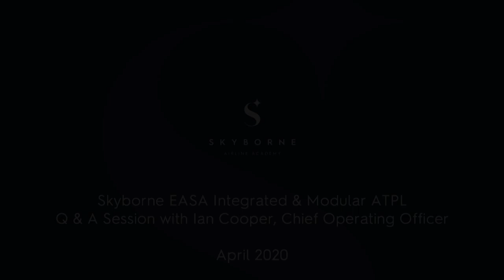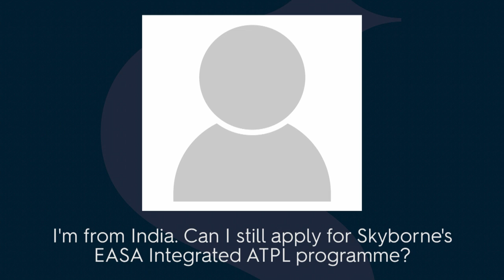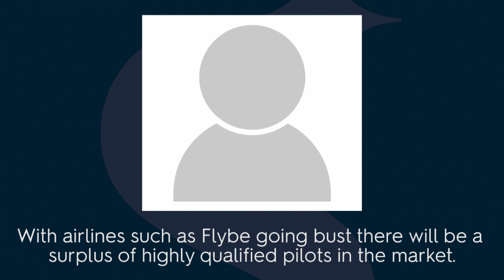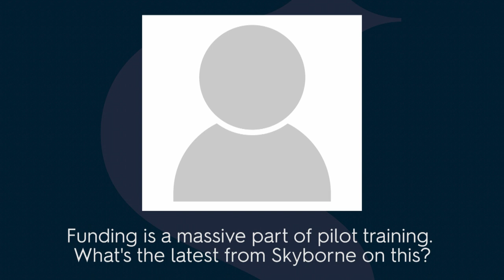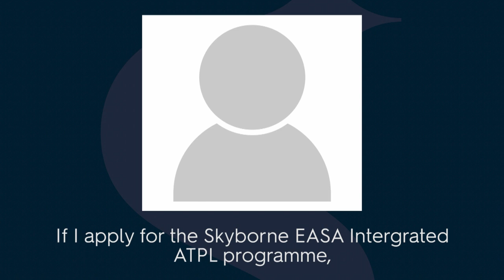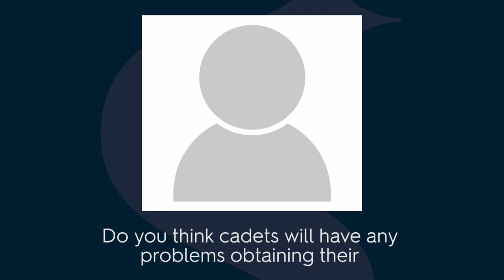EASA Q&A Session with Ian Cooper, COO - Skyborne Airline Academy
Watch our second instalment of the live chat session with Skyborne COO, Ian Cooper. ✈️